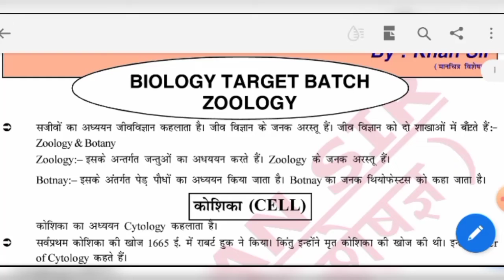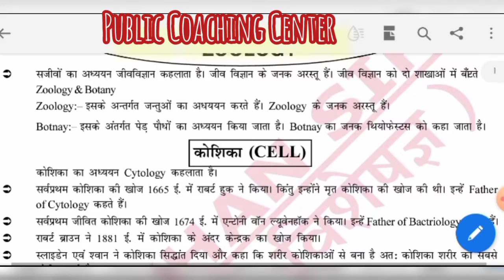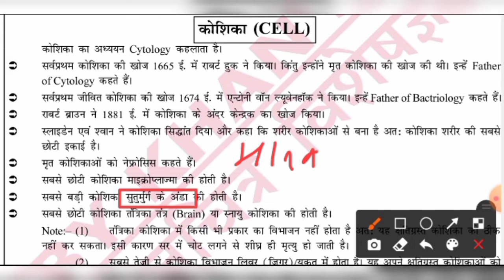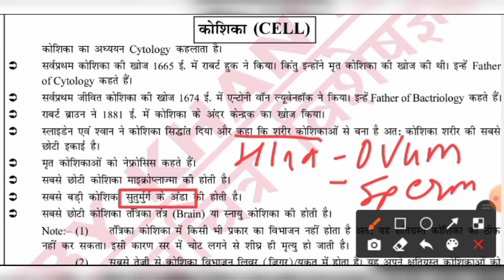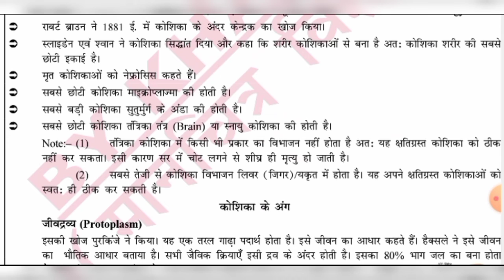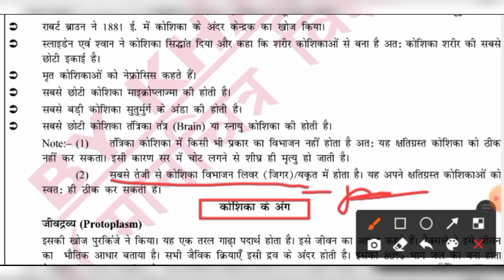Zoology Target Batch Start || Cell | कोशिका सामान्य ज्ञान || Lec 01 By Amit Sir